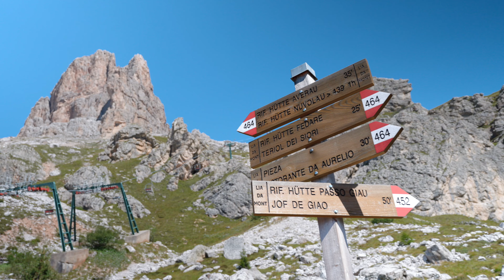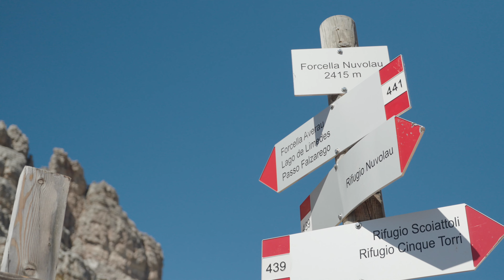Dolomity | Trekking dookoła Cinque Torri | Łatwy szlak w Dolomitach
Zapraszamy was na kolejny łatwy szlak w dolomitach, a tym odcinkiem zaczynamy kolejny już sezon wędrówek po włoskich Dolomitach. Te przepiękny góry z niezliczoną liczbą szlaków nigdy nam się nie znudzą i mamy nadzieje zainspirować również Ciebie do górskich wędrówek.

W tym odcinku będziemy okrążać słynne Cinque Torri, czyli po Polsku Pięć Wież. Trekking w takim miejscu to czysta przyjemność a ze względu na swoją charakterystykę jest to miejsce idealne do uprawiania wspinaczki, co również zobaczycie na filmie. Pojawią się również tunele i fortyfikacje, których pełno we włoskich Alpach.